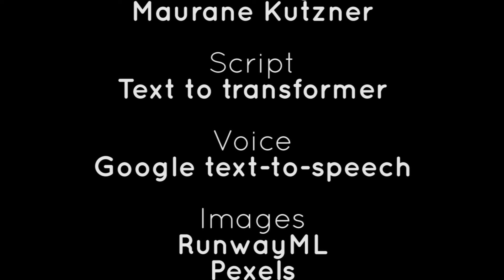The path to happiness | Maurane Kutzner